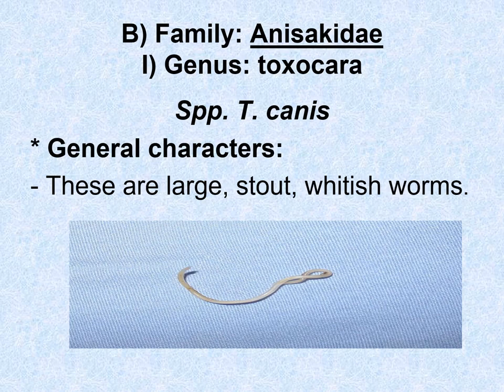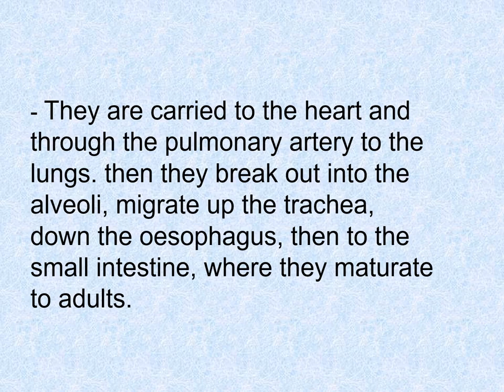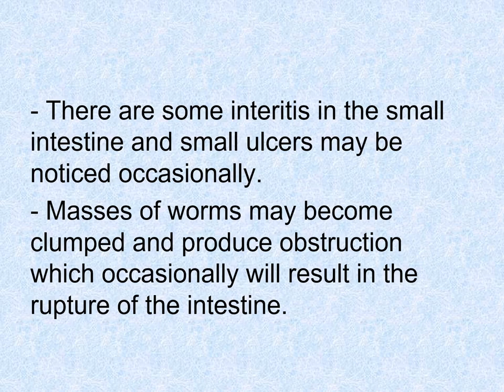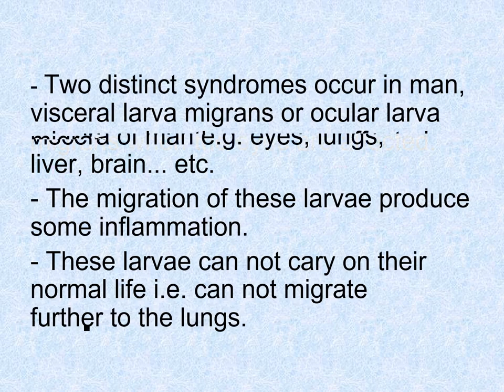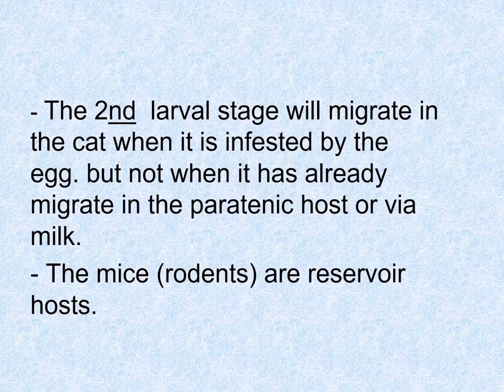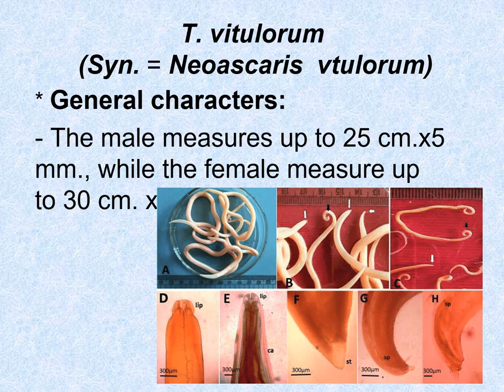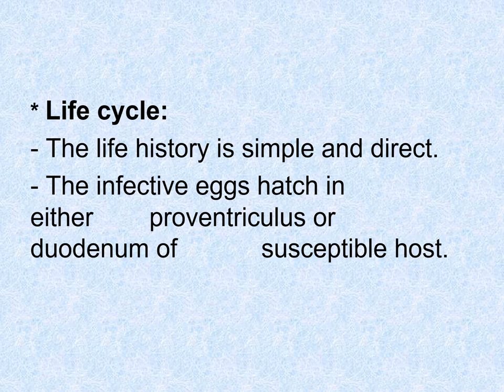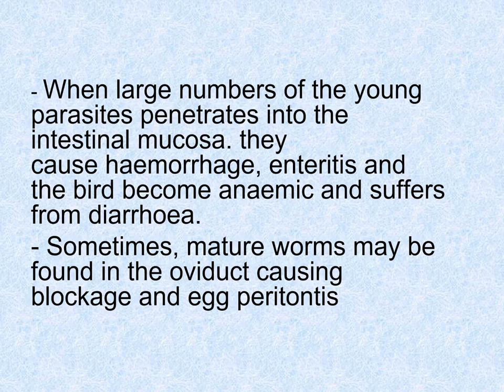Nematoda lecture 1 part 2 compressed